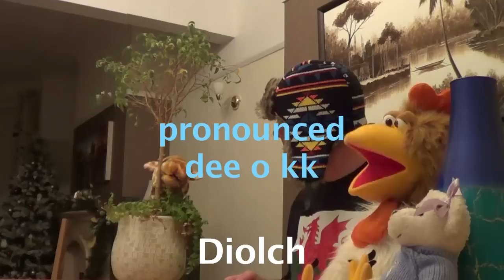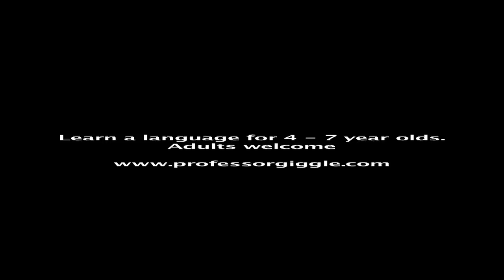Learn Welsh how to say "THANK YOU" in Welsh with Professor Giggle,Jingle Jeff & Llŷr Welsh lessons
How to say THANK YOU in Welsh. One word children's language video lesson with Professor Giggle and Jingle Jeff. Learn the correct pronunciation with satellite link to our Welsh friend, Llŷr.  Teaching 4 - 7 year olds basic Welsh to give them a head start in school.